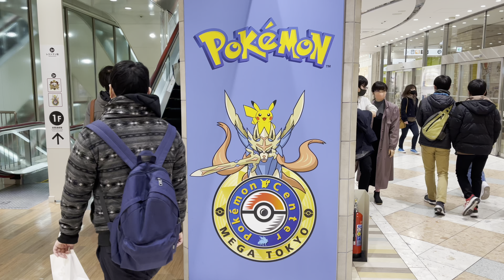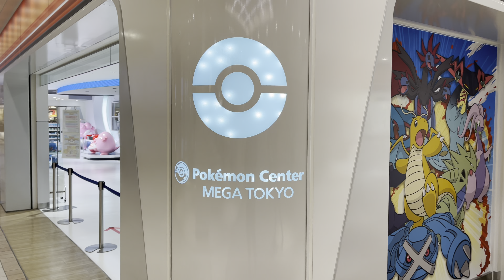🐯 [4K HDR] Visit The POKÉMON MEGA Center In Ikebukuro, Tokyo ✨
If you are a Pokémon fan, this is a place you need to visit! 🤩

The Pokémon Center Mega Tokyo is located in the Sunshine City shopping center in Ikebukuro. The easiest way to go there is to stop at Ikebukuro train station and walk just few minutes. You will find the Pokémon center in the second floor.

We will start this video in the Pokémon GO Lab where many Pokémon Go players meet everyday. If you are a Pokémon lover, this place will feel like paradise! :)

Check our our complete list of Pokémon centers in Tokyo

If you are into Japanese anime, we published an article about 10 places in Japan that inspired movies or anime series.